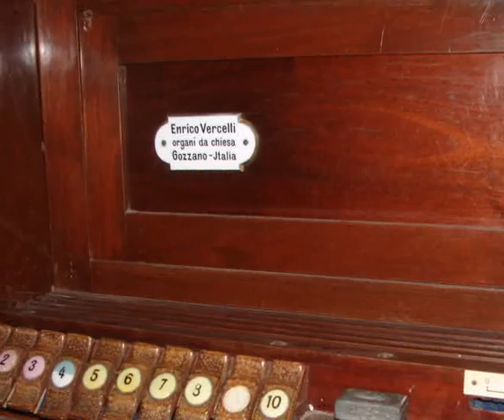Catedral de Gualeguaychú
Fotovideo: Patricio Alvarez Daneri
Iglesia Catedral San José